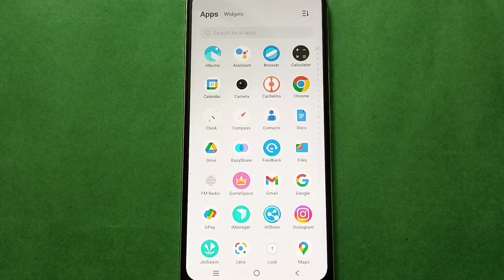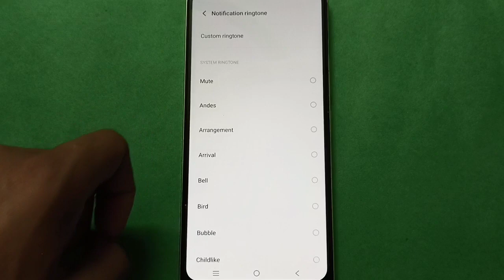Vivo Y73 Add face Unlock Animation in setting